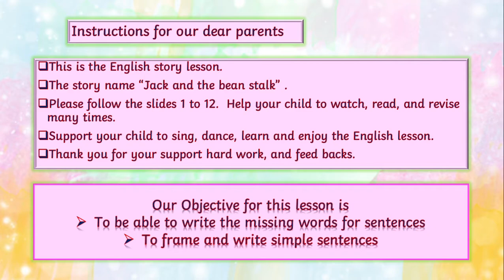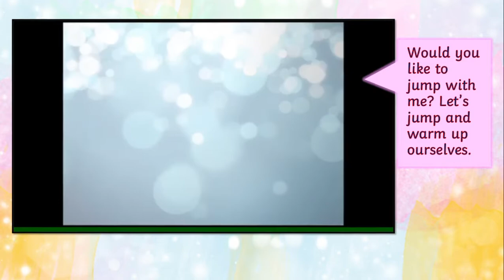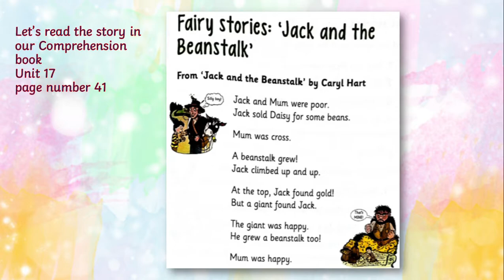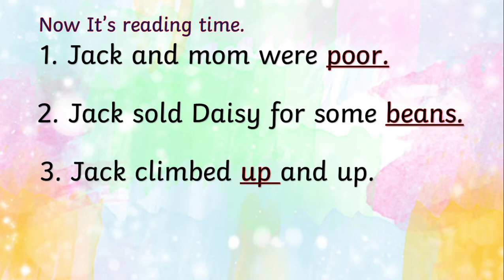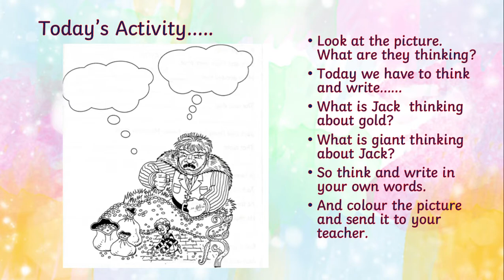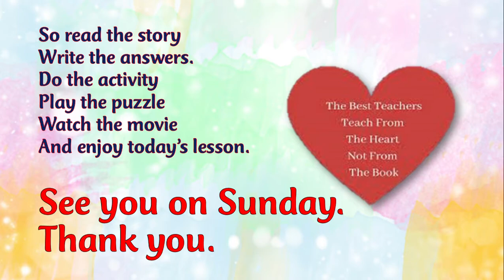FS 2 English - May 28, 2020